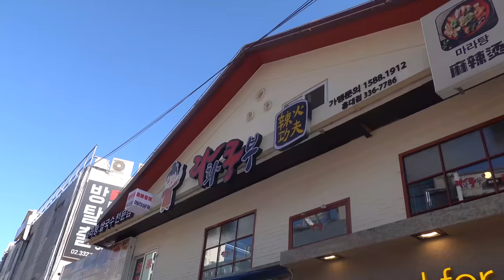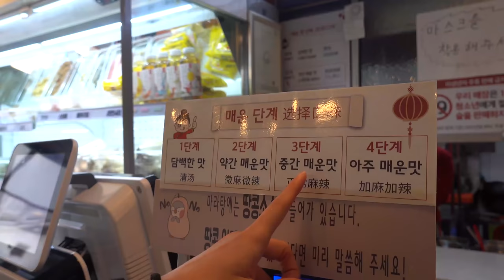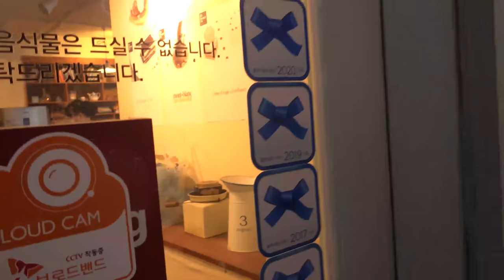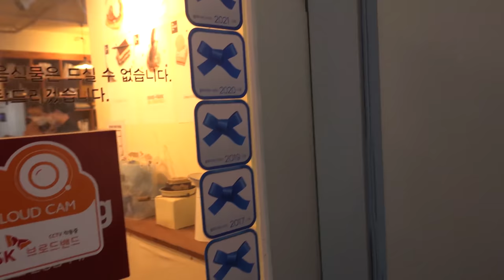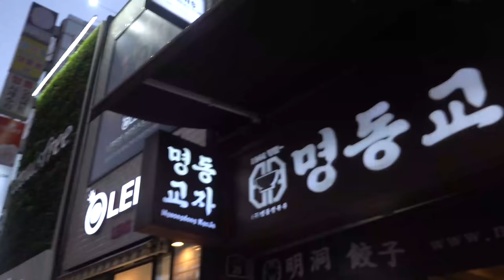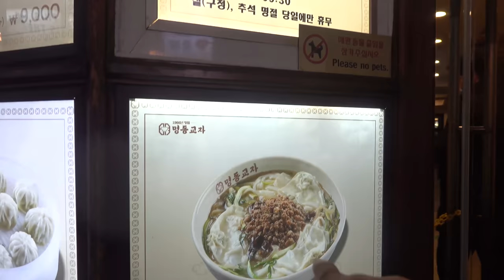Spicy DRY HOTPOT & Korean DUMPLINGS & NOODLES! Michelin Guide FOOD REVIEW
Been craving Chinese mala dry hotpot (mala xiang guo) for a long time and finally got a chance to try some in Hongdae. Also had some amazing dumplings and noodles in the touristy neighborhood of Myeong-dong and visited a Michelin Guide restaurant that confused me.

Restaurants:
1. Lahuogongfu
3F, 202-6, Hoehyeon-dong 1st Street, Jung-gu, Seoul

2. Be Sweet On
27 Wausan-ro 27-gil, Seogyo-dong, Mapo-gu, Seoul

3. Myeongdong Kyoja
29 Myeongdong 10-gil, Myeongdong 2(i)-ga, Jung-gu, Seoul